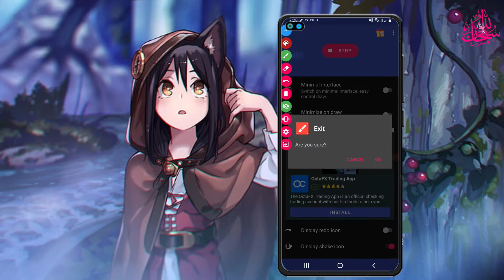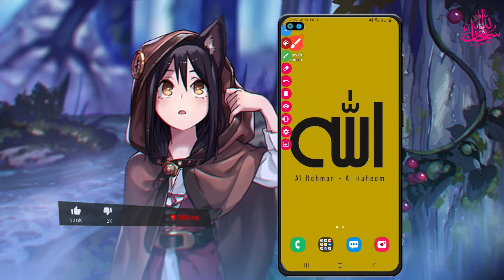Mobile Ki Screen Pe Kase Likhen 2021| Mast App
telegram○ trickygirltech

Amazing products in cheap price:
Orignal mic ●
Tripod mobiles ●
Vlog gorilla pod ●
Light stand ●